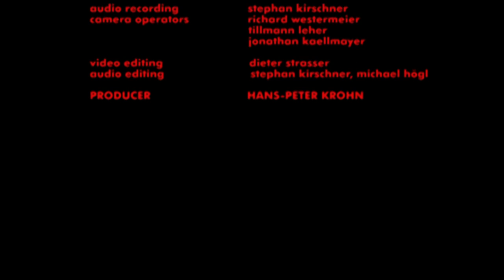krohnband live/ hoochie koo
Krohnband Live Tollwoodfestival munich july 2013 "Hoochie Koo"